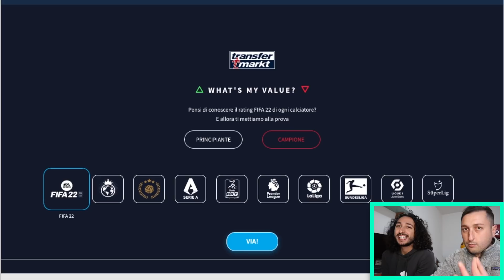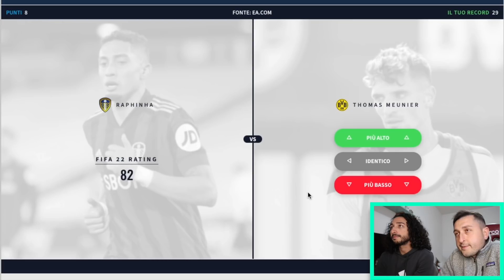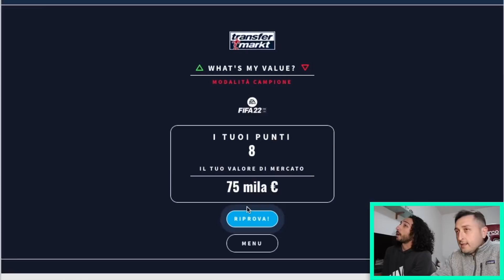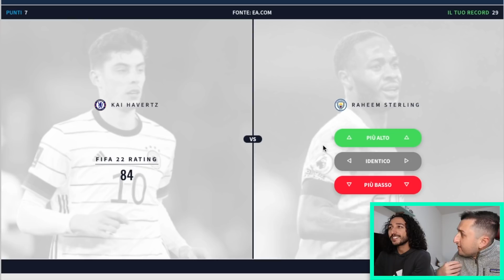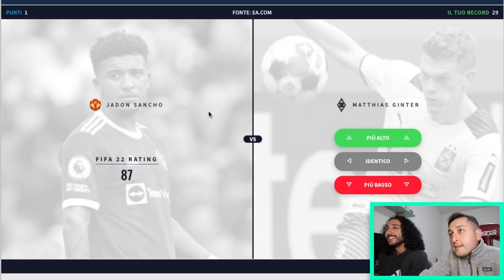FABIO TI DEVI VERGOGNAREEE‼️🤬 Chi ha PIÙ OVERALL⁉️🤔 FIFA 22 #7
6000 MI PIACE per l'OTTAVO EPISODIO!!!
Avete capito bene: dopo "chi vale di più" oggi torna una nuova sfida Gabboman VS Fabio!!! Chi tra due calciatori ha l'overall più alto su Fifa 22: siete pronti?! Preparatevi perché ne vedremo delle belle!!!